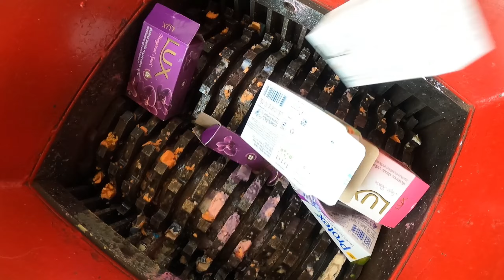Kid Cake Shredding | Top 10 Compilation Videos ASMR Sound Satisfying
Today we want to show you about Fast Shredder Machine is working shredding the best thing, hard thing, soft thing and everything really look great eating with shredder machine teeth and sound is so satisfying.

P shredder machine was compilation video we collected the most satisfying shredding amazing for you. Try new shredding experiment from P shredder machine. The sound is so satisfying! Hope you will enjoy it!®

❗❗❗ WARNING‼ Dangerous Shredding Test, don´t try this by yourself.